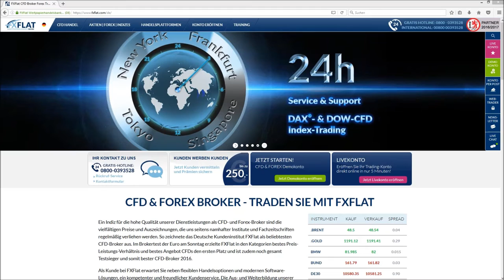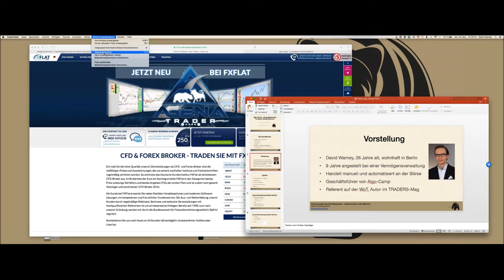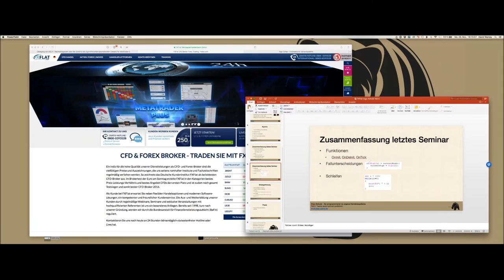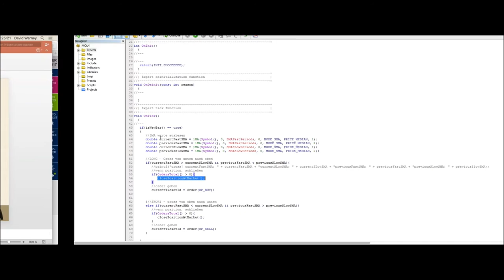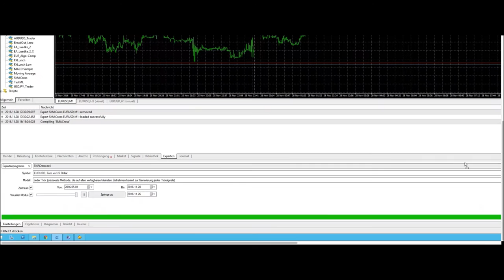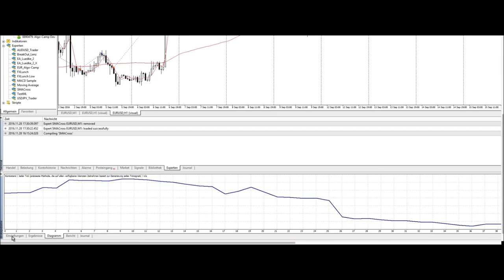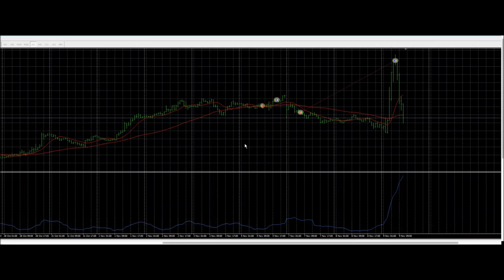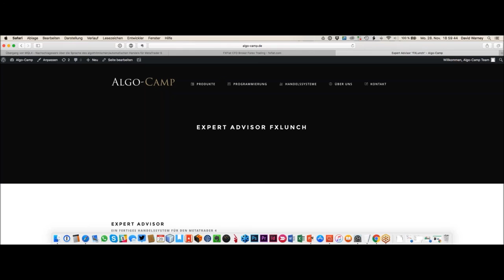FXFlat Die Algo Schule - Trades automatisiert ausführen (Teil 3/3)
Das automatisierte Trading besteht aus zwei komplexen Themen: Trading und Programmierung
Die zwei Themen machen das automatisierte Trading für viele zu einem unüberwindbarem Hindernis. Die wenigstens Trader haben Erfahrungen im Gebiet der Programmierer oder speziell im Gebiet der Programmierung von vollautomatischen Handelssystemen.
In der Webinarreihe „Die Algo-Schule - So programmierst du eigene Handelssysteme“ zeigen wir Ihnen in Zusammenarbeit mit Algo-Camp wie Sie Ihre eigenen Scripte, Indikatoren und Handelssysteme programmieren. Hierfür sind keine bestehenden Programmierkenntnisse nötig.
Alle Webinartermine dieser Reihe:
Teil 3: Die Algo-Schule - Trades automatisiert ausführen (dieses Video)

Unsere nächsten Webinartermine:
-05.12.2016 | 18:00 Uhr | Marktausblick und Live-Trading mit Mario Lüddemann
-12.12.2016 | 18:00 Uhr | FXFlat Indikatoren - Relative Strength Index (RSI)
-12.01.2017 | 18:00 Uhr | Der Strategiecheck - Test und Bewertung von Handelssystemen
-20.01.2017 | 18:00 Uhr | Seminar in Dresden / Maritim Hotel
-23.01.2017 | 18:00 Uhr | Marktausblick und Live-Trading mit Mario Lüddemann
-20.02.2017 | 18:00 Uhr | Handelsplan und Trading-Journal mit Mario Lüddemann